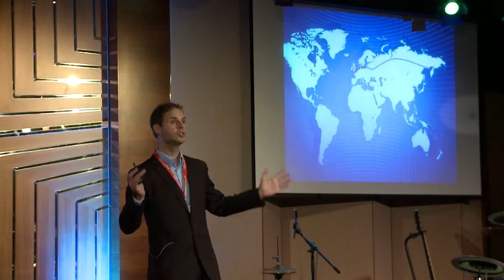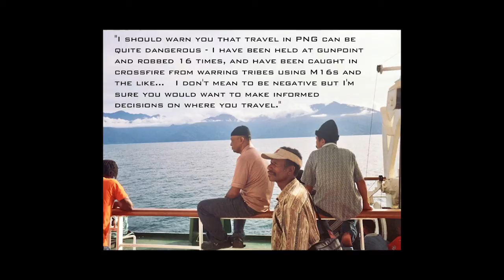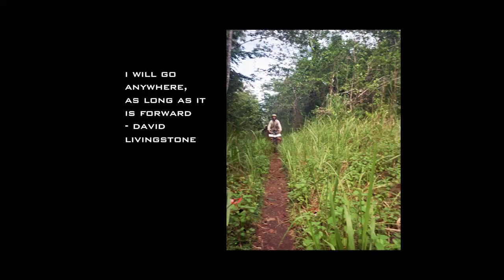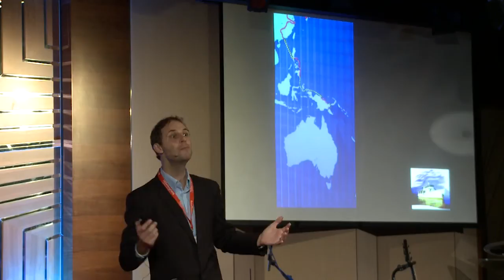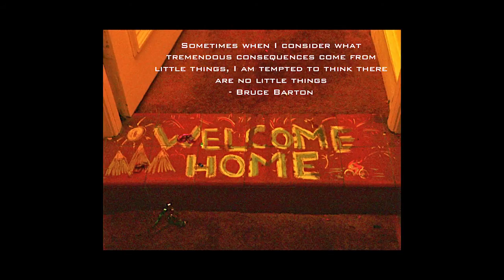Learning on the Road: Rob Lilwall at TEDxHongKongED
Rob Lilwall speaks about lessons he has learned during his expeditions across the world, including his 50,000-kilometer Cycling Home From Siberia expedition and his 5,000-kilometer Walking Home From Mongolia expedition.

Rob Lilwall is a British-born, Hong Kong-based TV adventurer, writer and motivational speaker. His two most epic expeditions, the three-year, 50,000-kilometer Cycling Home From Siberia expedition, and the six-month, 5,000-kilometer Walking Home From Mongolia expedition were commissioned as television series for National Geographic. Such expeditions have seen him travel, unsupported, on foot and on bicycle, through some of the harshest places on earth, from the frozen wasteland of the Gobi Desert and the thick jungles of Papua New Guinea, to the hidden valleys of inland China and the war-torn passes of Afghanistan. He is the author of two books. He believes it is good to treat the whole of life, no matter what we are doing, as an adventure. He is also the joint Hong Kong national director of the children's charity, Viva.